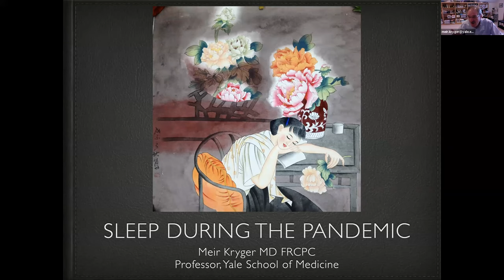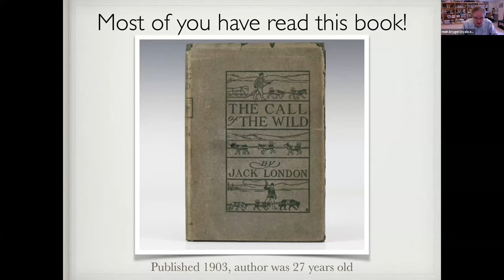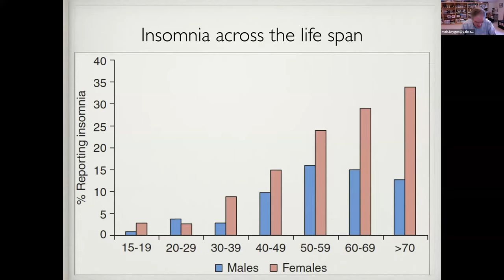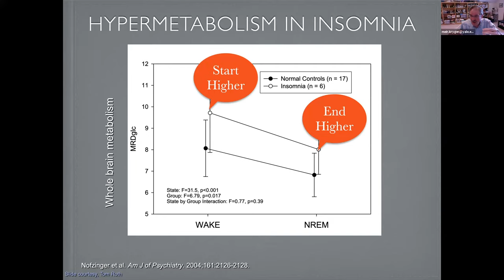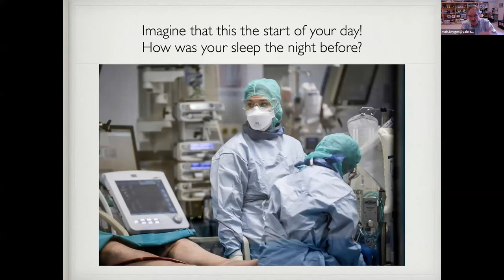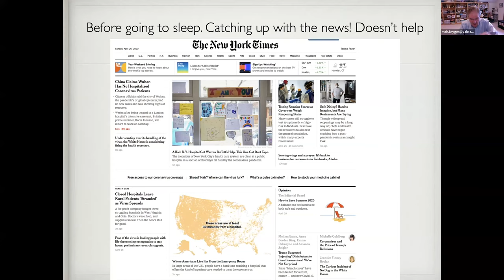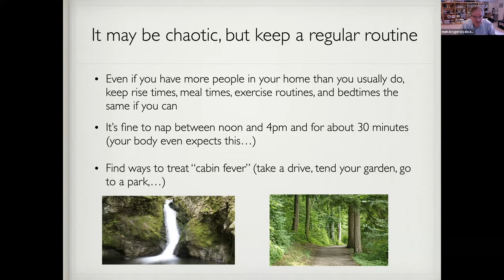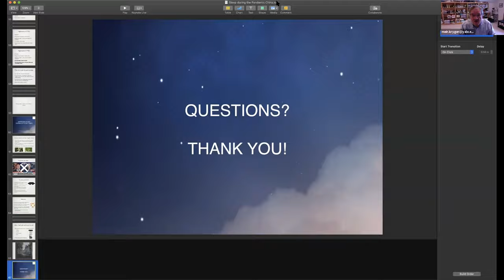2020.07.18 The Mystery of Sleep: Yale Professor Meir Kryger on Sleep During the Pandemic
Dr. Meir Kryger, a physician and professor at Yale who is a noted global authority on sleep, discusses the importance of sleep and explains why modern society’s collective sleep deprivation was already a public health issue before the pandemic. He describes the impact of the pandemic on sleep and also offers ways to improve your quality of sleep during these stressful times.

Yale Center Beijing opened on October 27, 2014. As the first such center opened by Yale University anywhere in the world, Yale Center Beijing is dedicated to developing leaders from all sectors of society and all regions of the globe.